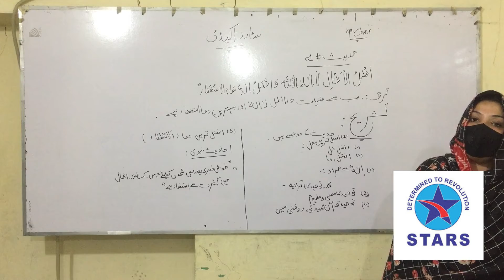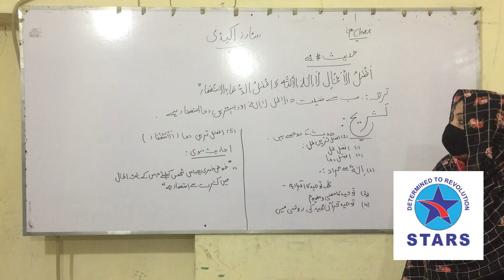9th Islamic Study | Lecture no 1 | Stars Academy Lahore | Lectures Series